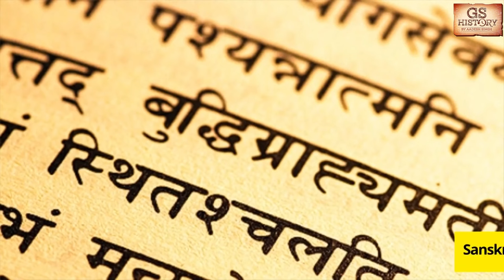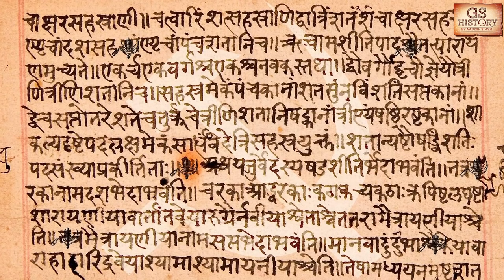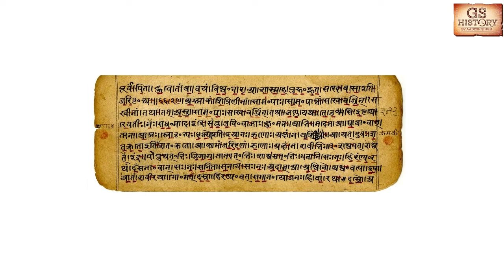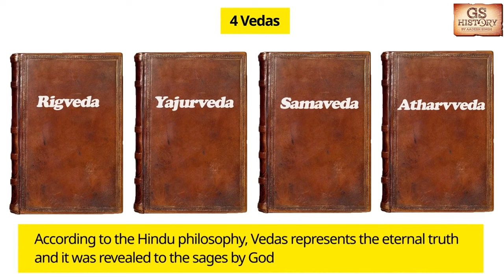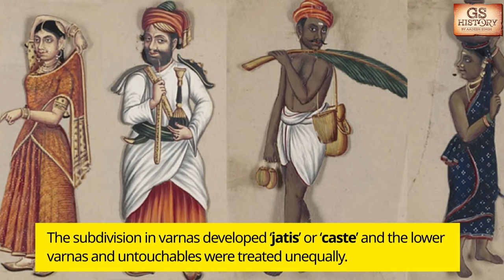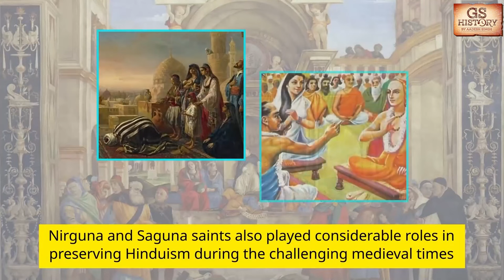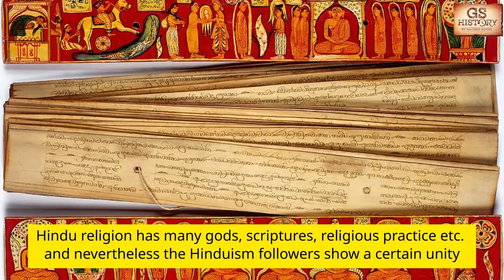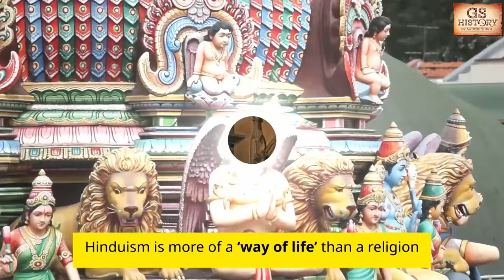Hinduism: Religion or Way of Life? | Exploring India's Cultural Heritage | UPSC